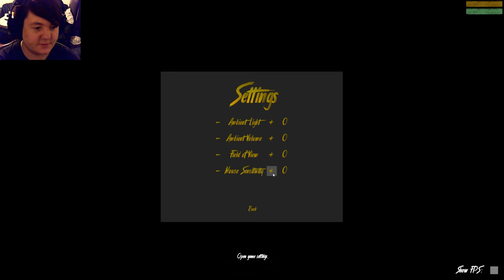The Jigsaw House - Episode 1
The Jigsaw House is a first-person puzzle game from studio Persephone's Chair. You wake up in an abandoned castle with a sinister voice urging you to "think your way out". Inspired by classic escape room puzzles, The Jigsaw House is a real test of your mental faculties. Can you escape?

The Jigsaw House is currently in open beta and is available now for $5 (or more if you're feeling generous!)
You can find out more about the game and the studio's other projects

Note: The version we're playing is The Jigsaw House 0.2. The current live build is 0.1. They're hoping to have 0.2 live by the end of the week, so if you wanted to hang on purchasing until then, that'd probably be a good idea.